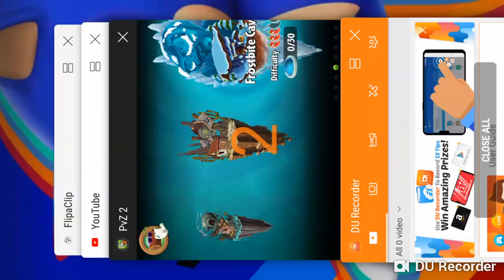Matt juega plants vs zombies 2 part 15